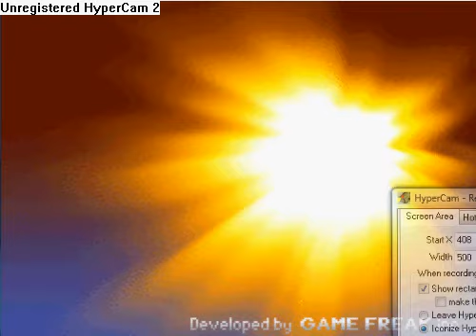Pokemon Heart Gold 09: Ilex Forest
We go through  the Ilex Forest